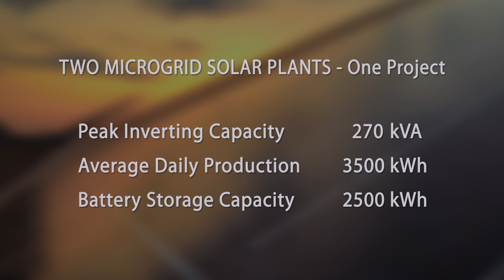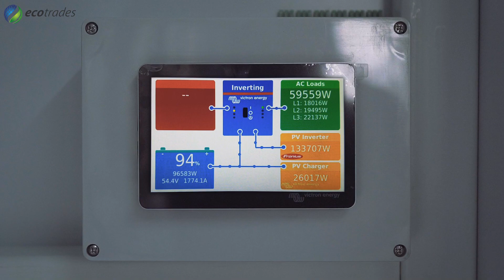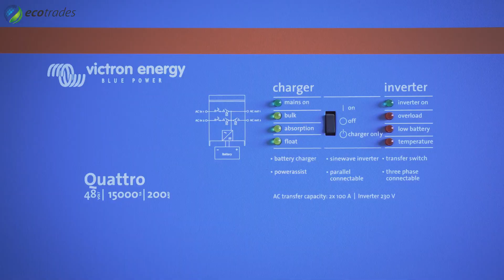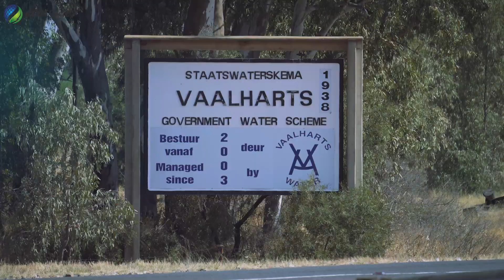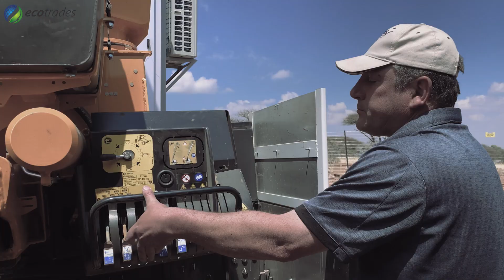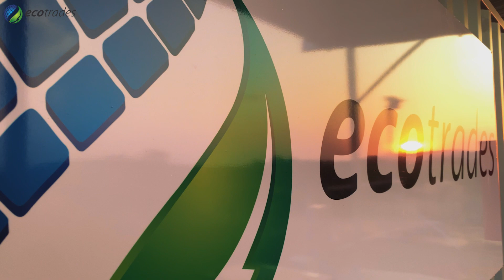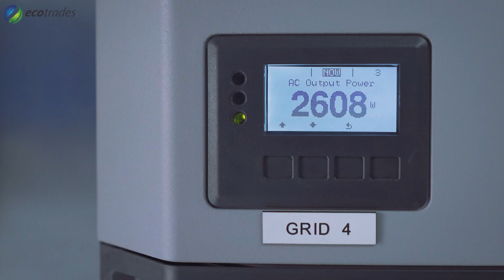Ecotrades Hartswater Project